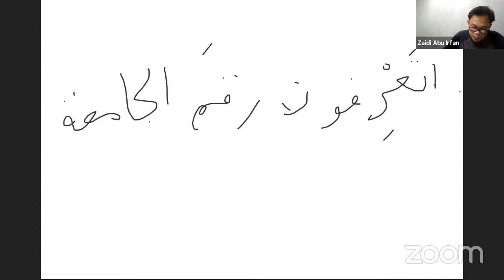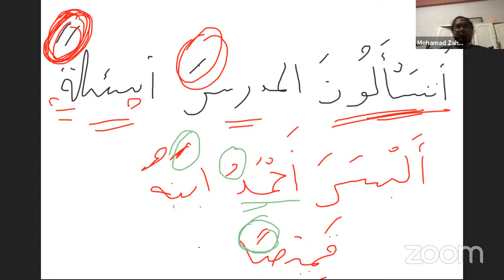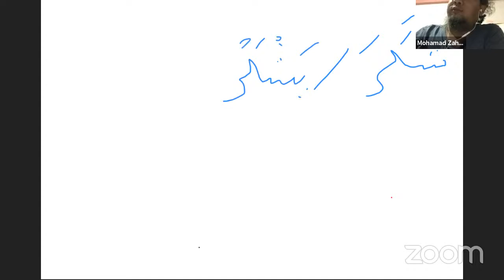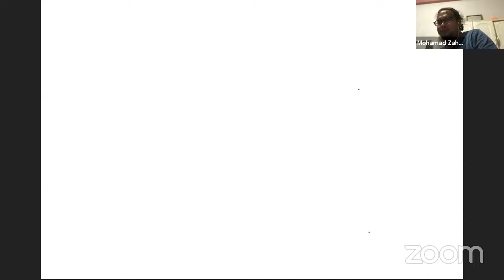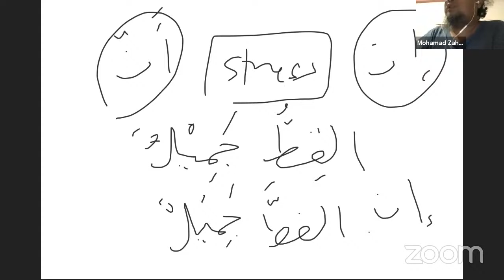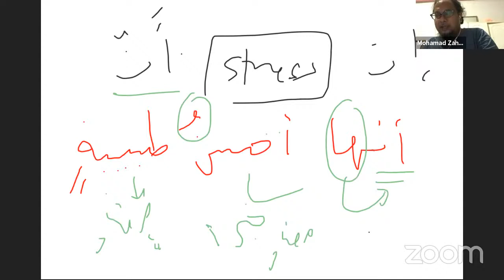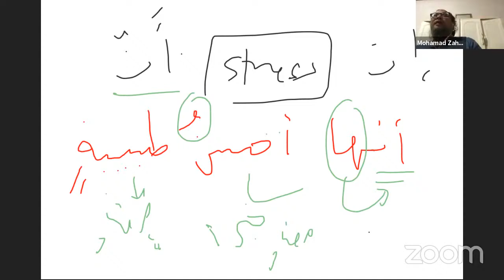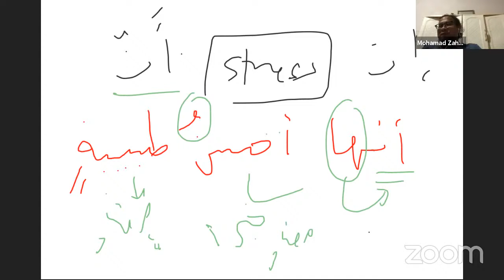Medina Arabic Buku 2 Lesson 12